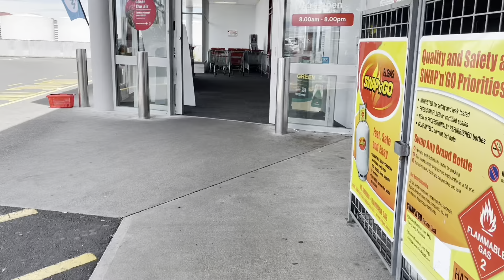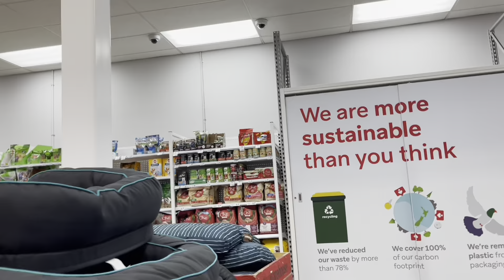Life With Kids | Lunch box Ideas | Shopping#lifeinnewzealand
Clean with me a piece of love Sri Lankan cooking motivational day in the life relaxing life in New Zealand get it all done

🎵 Track Info:

Title: Indigo
Artist: Nelvian
Genre: Hip Hop & Rap
Mood: Calm